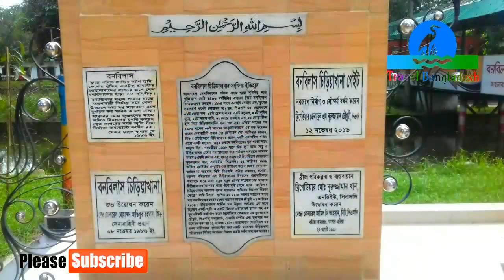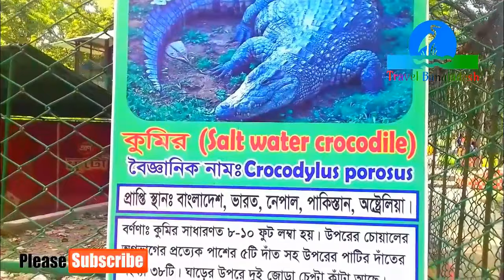খুলনা জেলার দর্শনীয় স্থান ।। tourist place in khulna district ।। Travel Bangladesh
Tourist place in khulna district
খুলনা জেলার দর্শনীয় স্থান
Travel Bangladesh
Google map location

পর্যটন স্থান
• পৃথিবীর বৃহত্তম উপকূলীয় বনভূমি সুন্দরবন, খুলনা, বাগেরহাট, সাতক্ষীরা
• ষাট গম্বুজ মসজিদ, বাগেরহাট
• খান জাহান আলি (র) মাজার, বাগেরহাট
• খুলনা বিভাগীয় জাদুঘর, খুলনা
• বনবিলাস চিড়িয়াখানা, খুলনা
• রূপসা নদী
• বিশ্বকবি রবিন্দ্রনাথের শ্বশুরবাড়ি, দক্ষিণ ডিহি, ফুলতলা, খুলনা
• আচার্য প্রফুল্ল চন্দ্র রায় এর জন্ম স্থান, পাইকগাছা থানা, খুলনা
• রূপসা সেতু, খুলনা
• ধর্ম সভা আর্য মন্দির, খুলনা
• শহীদ হাদিস পার্ক ভাষাস্মৃতি শহীদ মিনার, খুলনা
• গল্লামারি বধ্যভূমি শহীদস্মৃতি সৌধ, খুলনা
• জাতিসংঘ শিশুপার্ক, শান্তিধাম মোড়, খুলনা
• ধামালিয়া জমিদার বাড়ি

ফ্যান্টাসি কিংডম

Travel Bangladesh
travel bangladesh